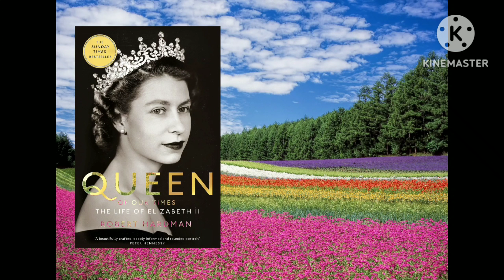learn abc in easy way and fun ,🦊🐱🐸🐼🐸🐦🐥nurseryrhymes wheelsonthebus cartoon ekmotahathi 🦊🦊🦊🦊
abc song + nursury rhymes
tamil stories
phonic song 3 zed version
abcdsong abcd rhymes
5in the bed+ nursury rhymes
mighty raju trip to goa
pixice tv live
totito toys
auto ride passenger
jack be nimble cocomelon
abc cartoon
marry had a little lamb